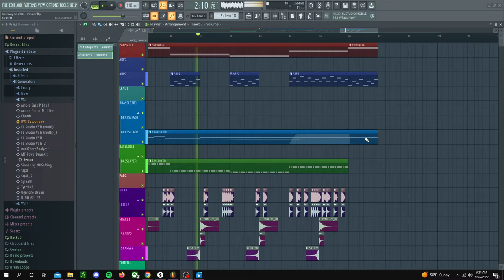Vault Music - Gateway to 2084 Ffmajor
Welcome to complete control of your life. Nothing here happens by accident - enjoy! :)